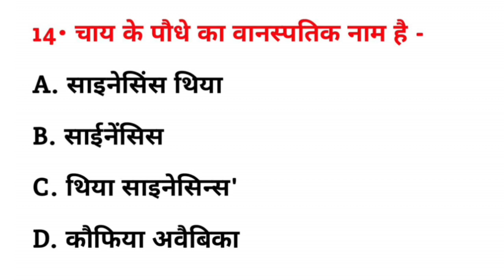चाय के पौधे का वनस्पतिक नाम क्या है? || chai ke paudhe ka vanaspatik naam kya hai